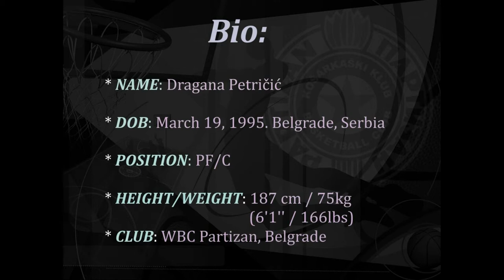Dragana Petricic 1995 Highlights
Dragana Petricic, player of woman basketball club Partizan from Belgrade, Serbia and her highlights from mulitple games which she played for WBC Partizan, with number 5 on her back.
She was born in 1995 and plays on positions PF or C.

music: Eminem - Not Affraid, no copyrights, used just for fun.